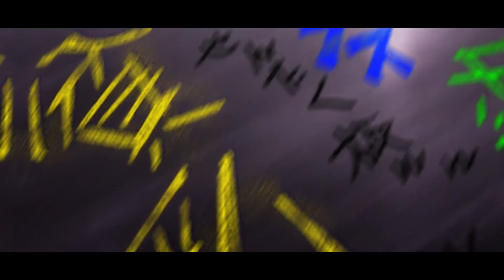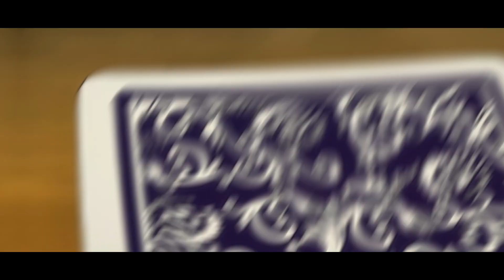SHITTYBOYZ X SKILLA BABY - MARTIN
EDITED BY : YUNG SWITCHBLXDE

ANIME USED : Kakegurui

PROGRAMS USED : Premiere Pro & After Effects